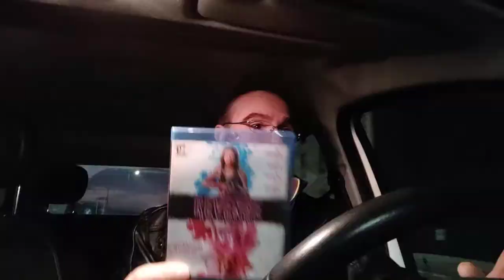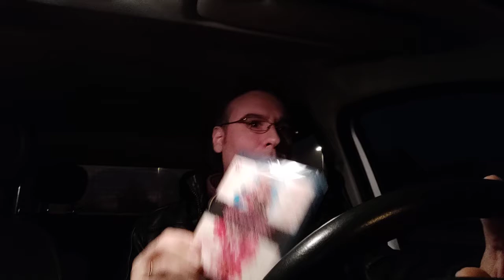Revenge - Il paradiso del cinema 55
Revenge (2018) di Coralie Fargeat: Interessante produzione francese su genere (revenge movie con un pizzico di pulp) dall'ottima regia...e con la presenza dell'attrice nostrana Matilda Lutz che sta facendo un ottima figura nel cinema straniero. Revenge non è assolutamente ne un capolavoro ne un film indimenticabile ma nel suo piccolo è fatto davvero bene e si lascia gurdare che è un piacere. Dategli una possibilità.